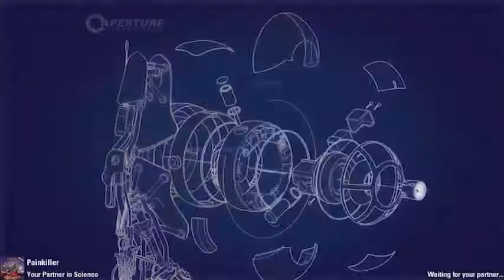Portal-op Episode 3 Part 4 feat Painkiller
Finishing up Chamber 3 with Painkiller.